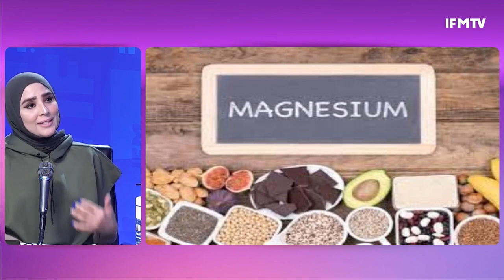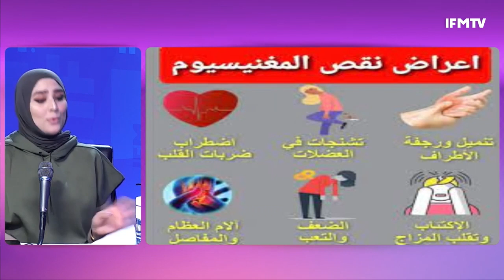الحل ضد نقص magnésium هو الشكولاطة السوداء و الفواكه الجافة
Youtube management : Concast.me